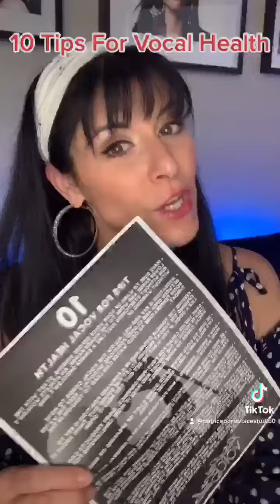Discover the Key to Vocal Health: Be Kind to Yourself (Tip #10)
Patrice Peris Career and Bio:

Patrice Peris is an accomplished singer/songwriter who has performed at Fenway Park, Gillette Stadium, T.D. Banknorth, and The DCU Center. Her originals have generated thousands of plays on YouTube and her vocals have landed her private auditions for major reality singing shows such as The Voice and Making of the Next Pussycat Doll. She has fifteen years of experience coaching artists and has worked with artists who have been on American Idol and performed with Major Superstar, Eminem.

Having studied multiple singing methods, Patrice took her knowledge and years of experience in helping artists and put it all together to create her own easy-to-use vocal and artist development program. Proven to get results without getting you bogged down!

Purchase her Online Singing Course!